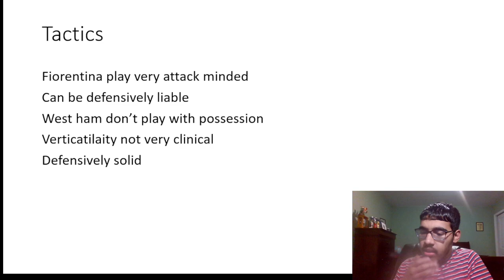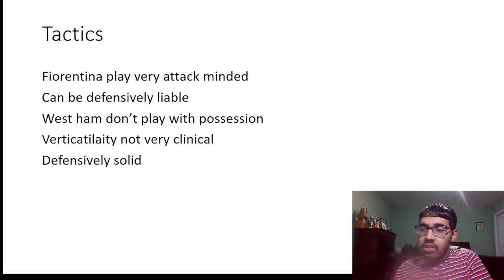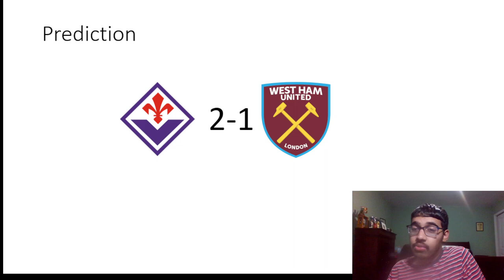CONFERENCE LEAGUE FINAL PREVIEW AND PREDICTION